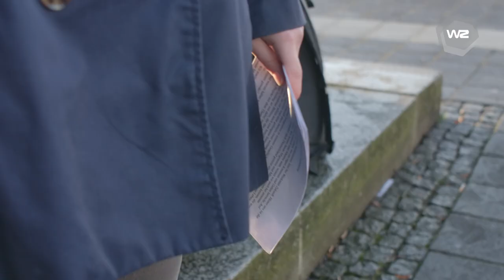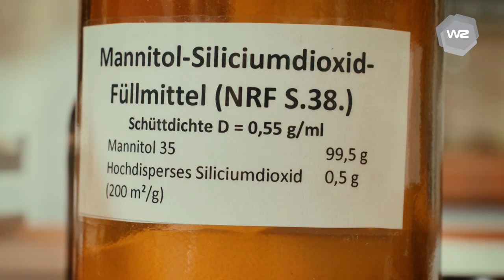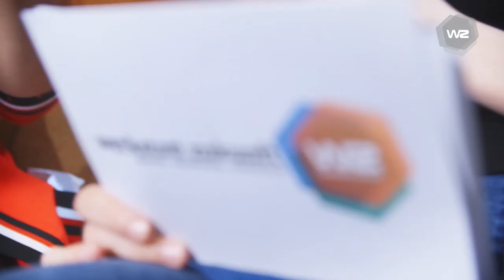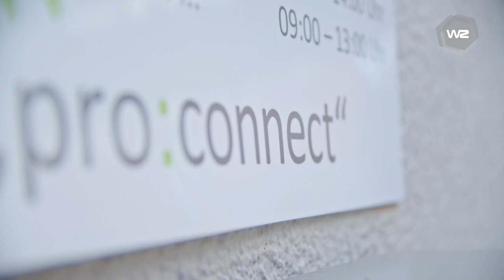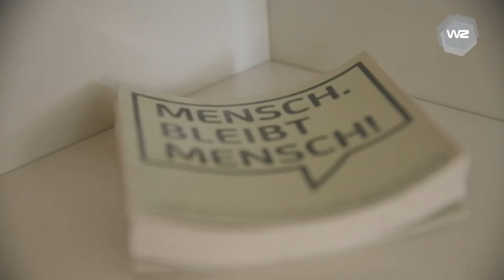„Zusammen arbeiten“ – Ausbildung und Integration | Werkstatt Zukunft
Ein Jugendprojekt von Werkstatt Zukunft. Eine Gruppe von Jugendlichen geht dem Thema Ausbildung und Integration auf den Grund, führt Interviews, stellt unterschiedliche Ausbildungswege vor und spricht an der Uni Oldenburg mit dem Bildungsforscher Prof. Dr. Paul Mecheril.

Das Team von Werkstatt Zukunft hat eine Gruppe von Jugendlichen mit und ohne Migrationshintergrund, die sich in der Anlaufphase des Projektes zusammenfand, bei der Konzeption und Produktion von drei TV-Sendungen zum Thema Integration begleitet und unterstützt. Dabei wurden Sendungen von jeweils etwa einer Stunde Länge zu den Themen Sprache, Ausbildung und Toleranz erarbeitet. Die Themen Sprache und Toleranz wurden im Rahmen von Veranstaltungen mit Gästen und Einspielern aufgezeichnet, das Thema „Ausbildung“  wurde als Dokumentation konzipiert.